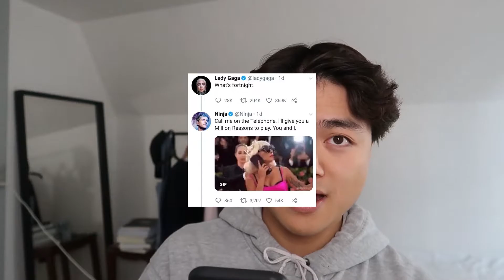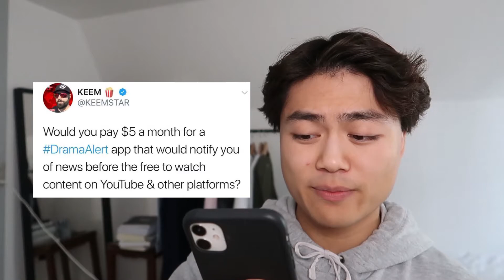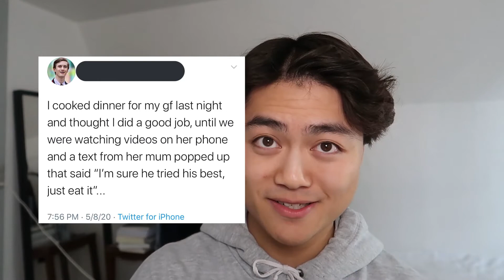r/SadCringe | She Cried Because She Got Assigned As My Partner On A School Project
Mind dropping a sub for a small YouTuber?❤️

What's really worse than being cringy? Imagine being sad and cringy at the same time. In our previous episode we looked at the subreddit called /r/NiceGuys. Today we look at the subreddit called /r/SadCringe and let me just tell you that this might be some of the best sad cringy stuff I have ever witnessed.
Buckle up, because it's about to go down.